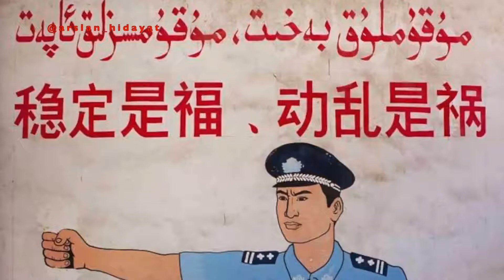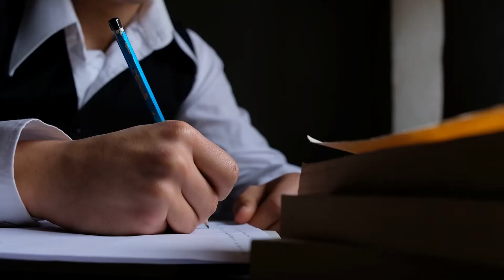Uyghur Community Action Plan | Dr. Salman from @islam21c & Br. @SubboorAhmadAbbasi | Season 2 [Ep 56]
Dr. Salman Butt and Br. Subboor Ahmad joined Dr. Syed to address one of the Ummah's biggest concerns - The Uyghur Genocide.

They discuss the approaches that all Muslims need to have, the responses required to bring real change, ways that every person have an impact and much more!

JazakumAllahu Khairan!